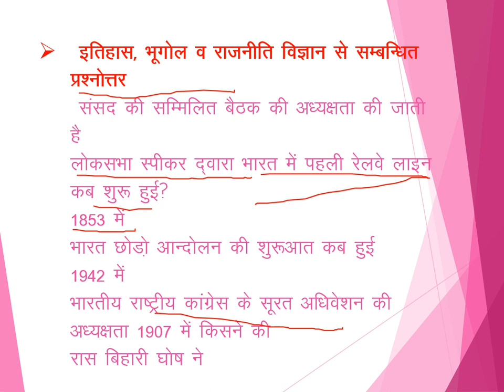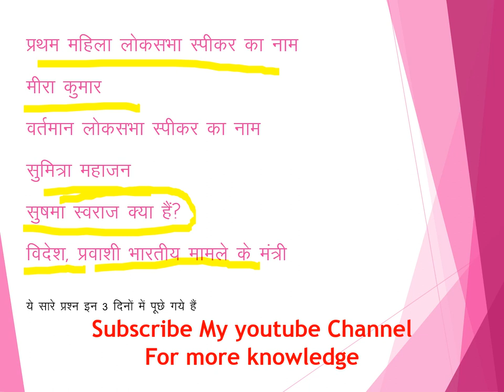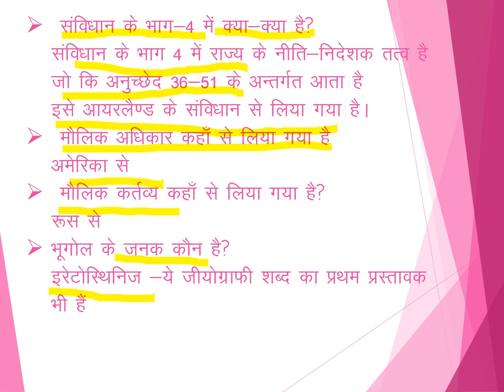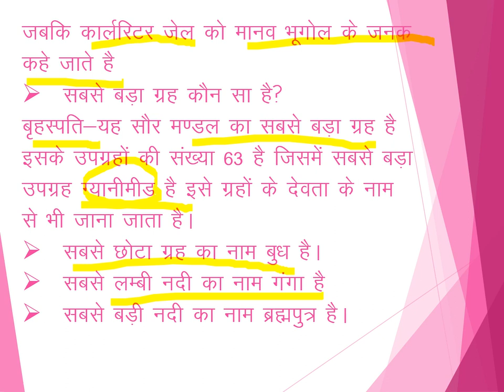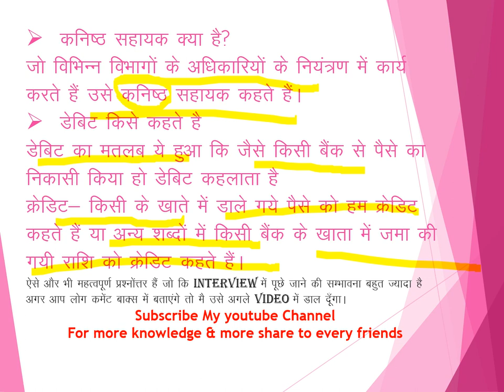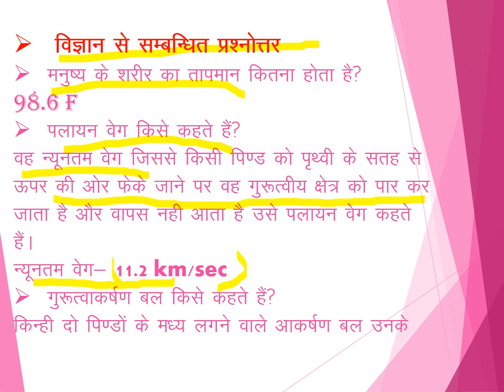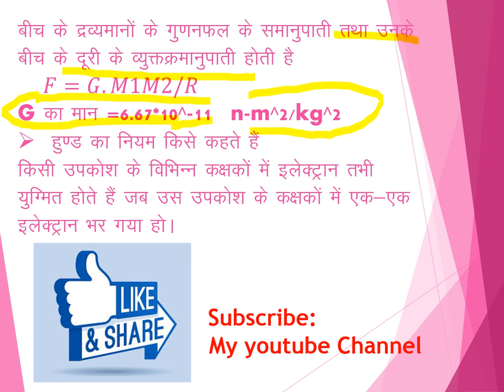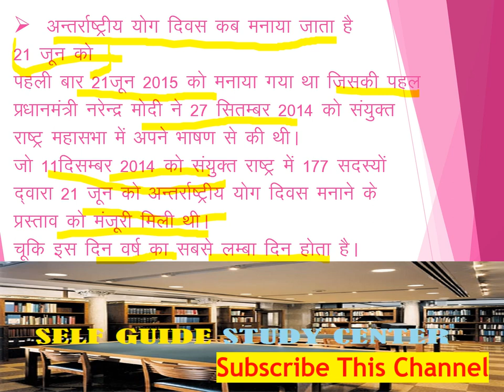UPSSSC JUNIOR ASSISTANT INTERVIEW 13-15 JUNE कनिष्ठ सहायक साक्षात्कार प्रश्नोत्तर भाग-2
UPSSSC  JUNIOR ASSISTANT INTERVIEW 13-15 JUNE
कनिष्ठ सहायक साक्षात्कार प्रश्नोत्तर